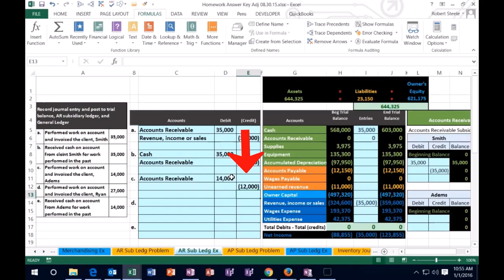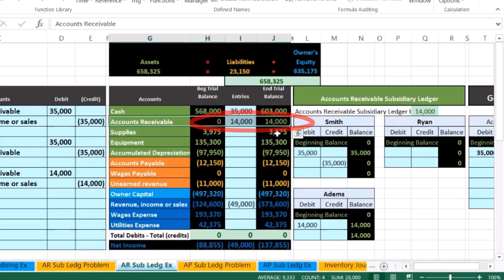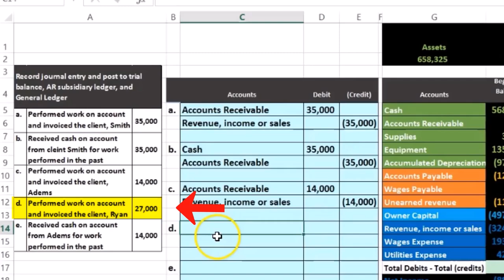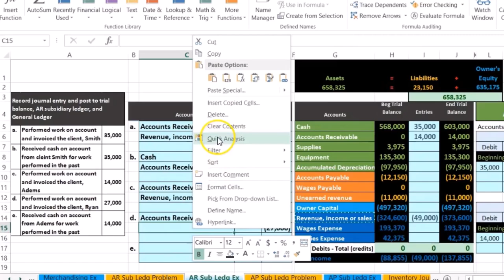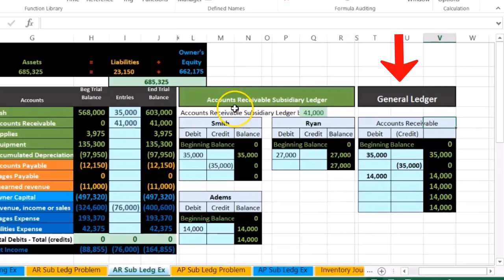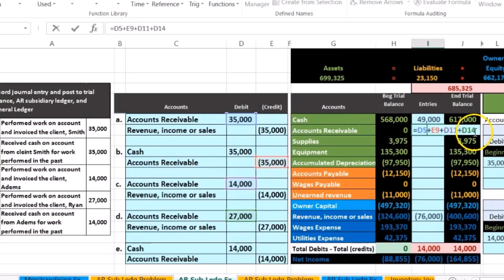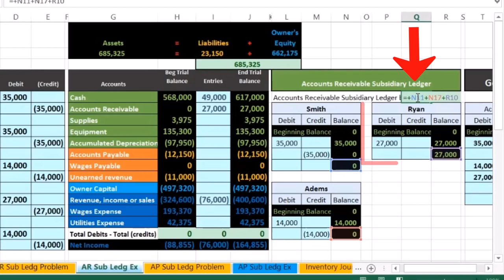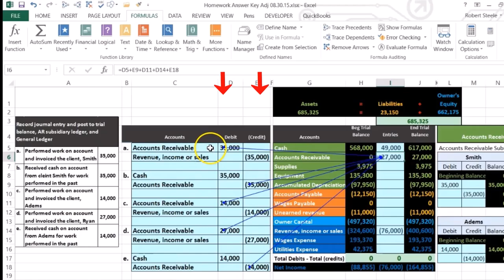Libro mayor subsidiario de cuentas por cobrar, parte 2 20 700.20 Contabilidad financiera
Libro mayor subsidiario de cuentas por cobrar, parte 2
Contabilidad financiera